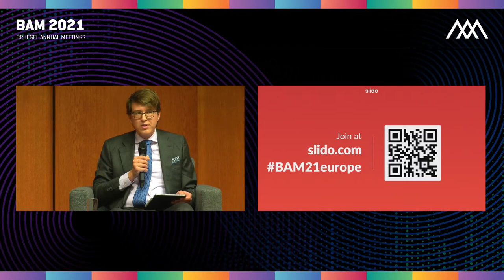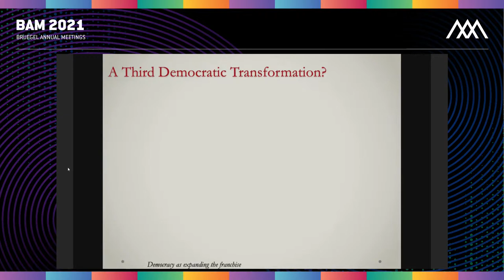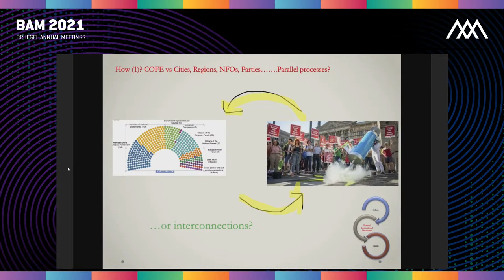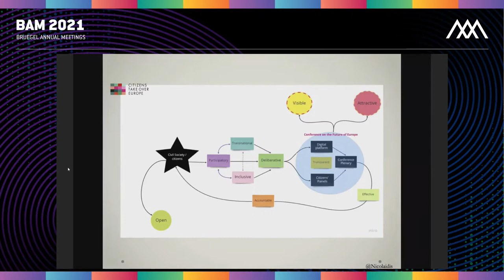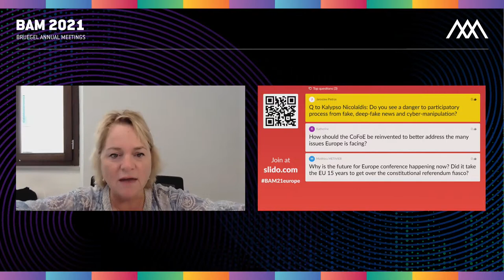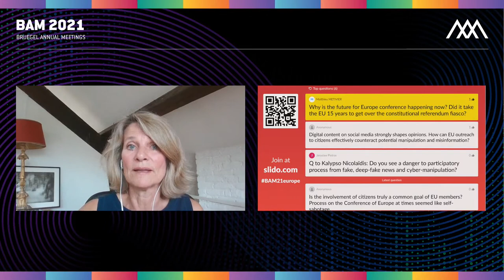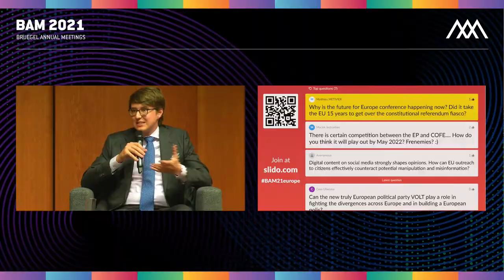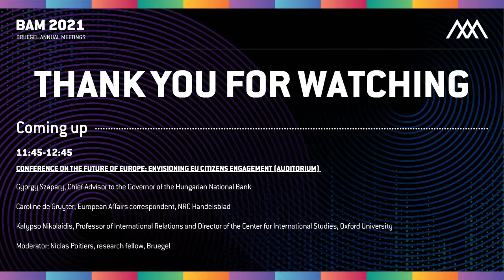Conference on the Future of Europe: envisioning EU citizens engagement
On 9 May, Europe day, and after several delays, the EU launched the Conference on the Future of Europe. The purpose of the long-awaited Conference, according to the Joint Declaration of March 2021, is to “open a new space for debate with citizens to address Europe’s challenges and priorities.”

At this session of Bruegel Annual Meetings, Bruegel Research fellow Niclas Poitiers spoke to Caroline de Gruyter, European Affairs correspondent of NRC Handelsblad, Kalypso Nicolaïdis, Chair in International Affairs, School of Transnational Governance of the EUI and György Szapáry, Chief Adviser to the Governor of The Central Bank of Hungary about the different options and what they may entail while revisiting the debates on the future of Europe at national and EU-level that have been conducted thus far and their patterns, including preliminary findings on national parliamentary debates.